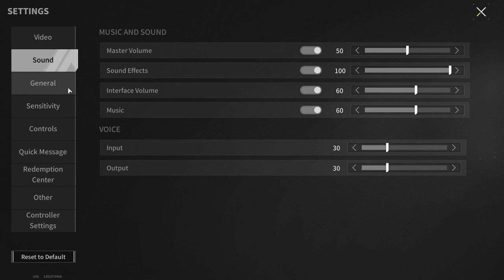Vector "Chainsaw" is the most dangerous weapon in this game - Lost Light